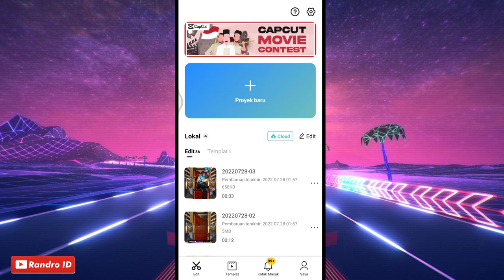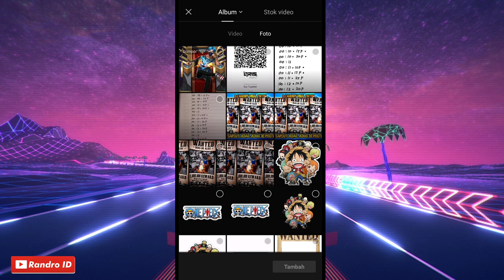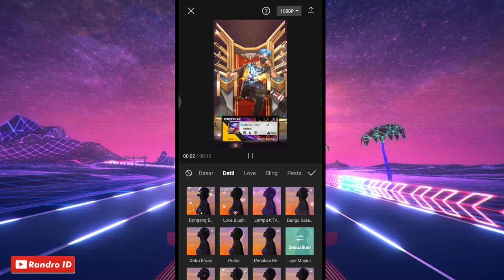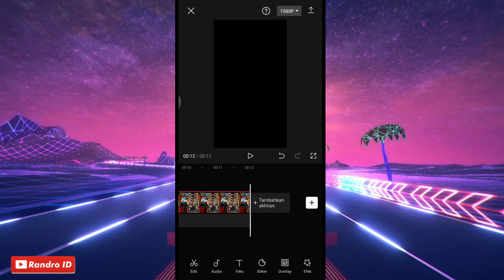CARA EDIT VIDEO PARTIKEL EFFECT TREND TIKTOK DI CAPCUT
TUTORIAL CAPCUT

🔴 SOUN
1.) masuk link lalu ceklist gambar sesuai arahan, kemudian klik verifikasi.
2.) lalu tekan "click here to continue"
kalo ada iklan klik kembali
3.) kemudian klik "GET LINK"